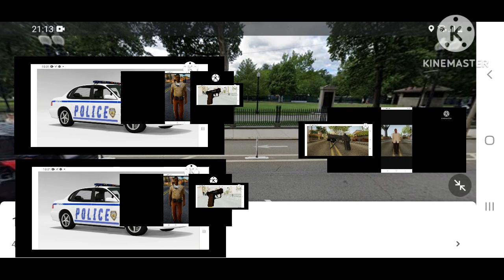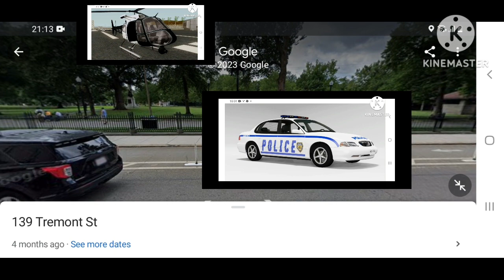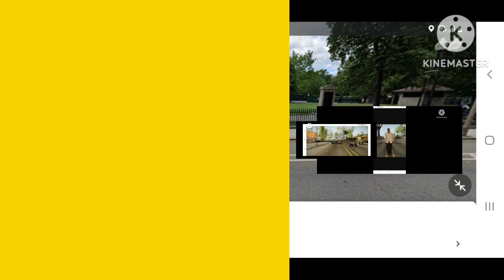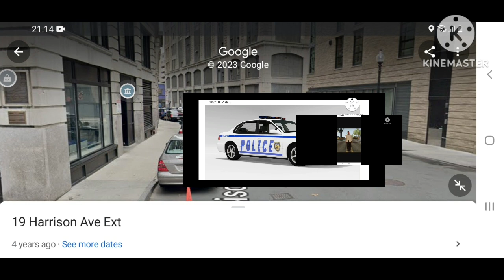FRANKLIN CLINTON 6 STAR WANTED LEVEL BOSTON CITY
FRANKLIN CLINTON VS CORRUPT BCPD